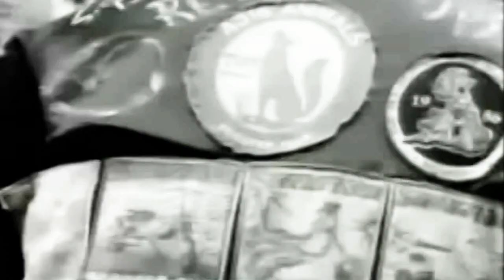Fine Young Cannibals - Good Thing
"Good Thing" is a song recorded by British band Fine Young Cannibals, released as the second single from their second and last album, The Raw & the Cooked (1989). The song was their second and final #1, topping the Billboard Hot 100 on 8 July 1989. It also peaked at #7 on the UK Singles Chart.